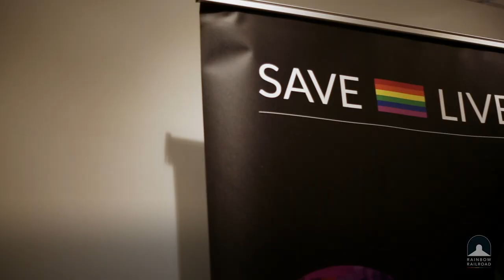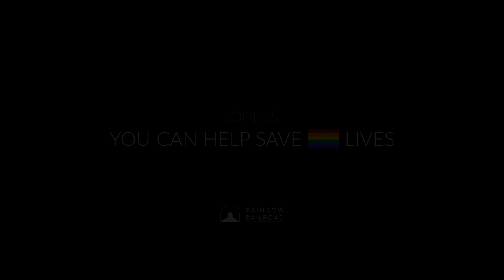Saving 60 LGBTQI lives in 60 days - Rainbow Railroad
60in60 is an opportunity for the international community to come together in the final two months of the year to provide a pathway to safety for 60 LGBTQI people who are ready to travel right now.